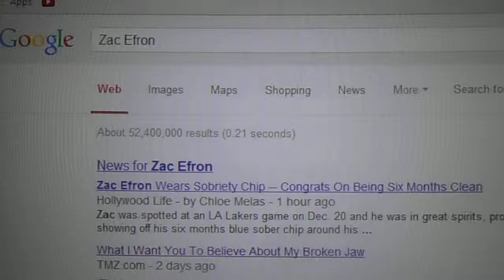12/27/13: Video from 12/27/13: Nobody has the right to promote or excuse rape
It shows:

--the 1st page of Google search results for the search term "Zac Efron"

Copyright, with noted exceptions, L. Kochman, December 27, 2013 @ 12:21 a.m.